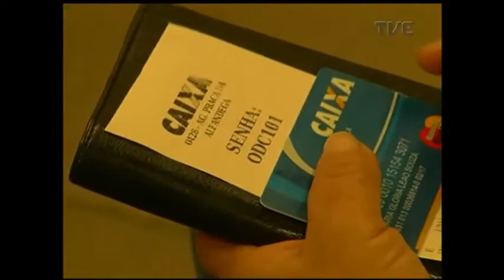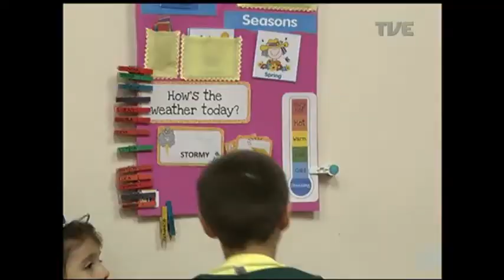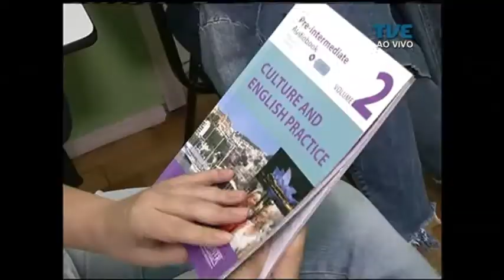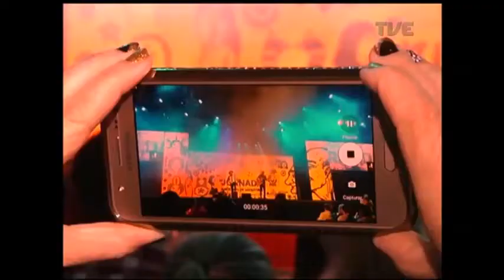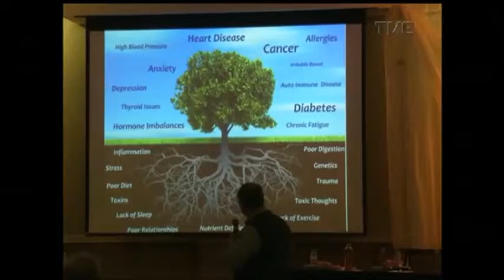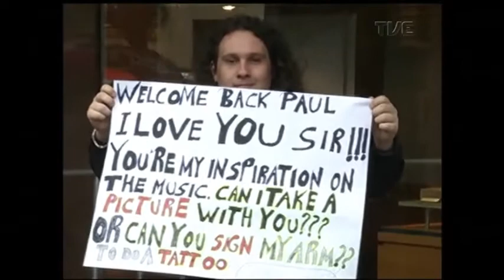Panorama | TVE - Línguas estrangeiras - 13/10/17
Camões, Shakespeare ou Cervantes?: o melhor é entender todos eles.
Hoje o panorama destaca a importância de falar mais de um idioma.
As vantagens para a formação intelectual e cognitiva de uma criança. Quais as línguas mais faladas e com ensino mais acessível? E as alternativas para quem já passou dos cinquenta, mas quer aprender.
Veja também: chuvas elevam nível dos rios no estado e provocam transtornos na capital.
E a expectativa para o show de Paul Mccartney em Porto Alegre.